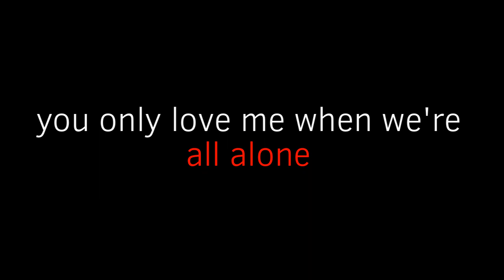um vent animatic about my groomer (15+)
Everyone knew. Yet they didnt stop me.